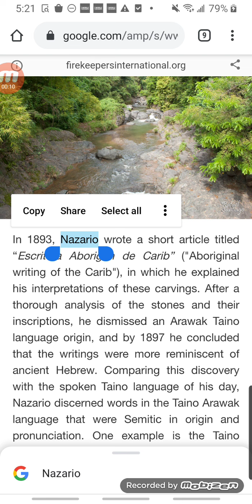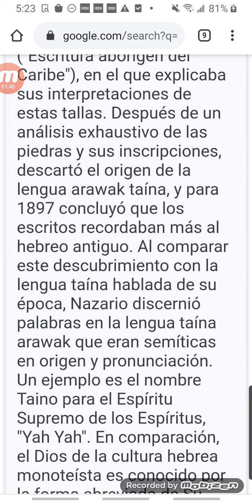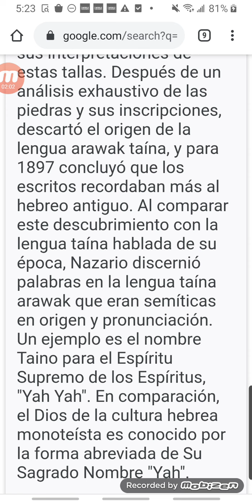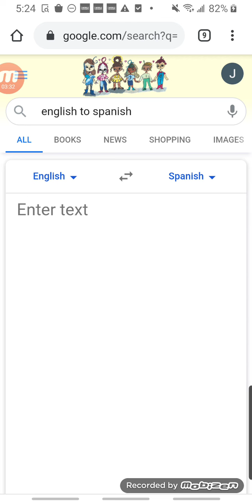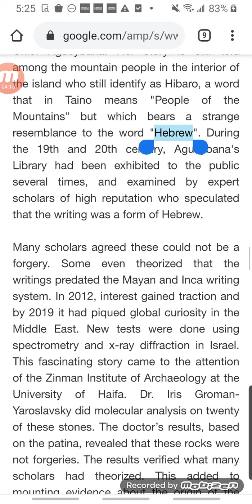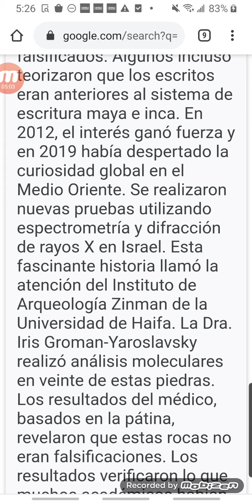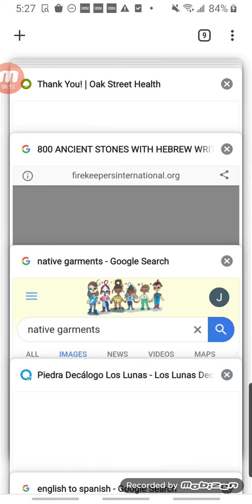Los Nativos Fueron En Escavitud En Barco Tambien PT2